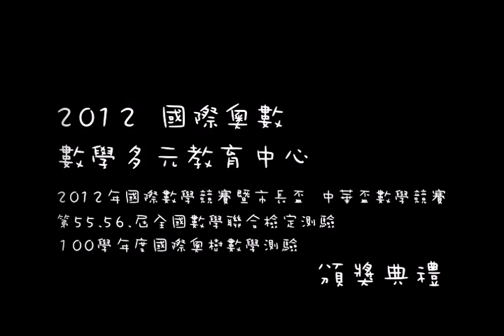國際奧數參加2012中華盃數學競賽獲得優異成果